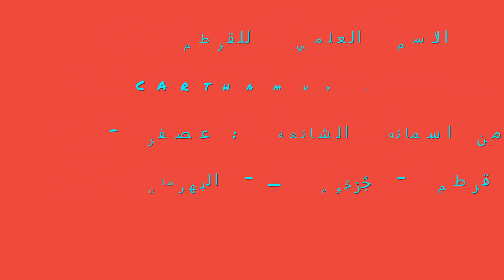حصاد العصفر وفوائده Harvesting safflower and its benefits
Harvesting safflower and its benefits
حصاد العصفر وفوائده
يحتوي العصفر على كثير من العناصر التي يحتاجها المخ، لإفراز الهرمونات المختلفة والتي تساعد على علاج بعض الأمراض النفسية، والعضوية أيضاً؛ كالفوليك، والزنك، والتربتوفان.

ولقد أكد د.جابر القحطاني على فوائد العصفر في الطب النبوي، وكذلك على طرق إعداده واستخدامه بشكل سليم؛ حتى تشمل الفائدة صحة الإنسان العضوية والنفسية.
العصفر في السنة النبوية
يستعمل العصفر في السنة النبوية لعلاج الطفح الجلدي، وآلام المفاصل.

كما ويعتبر مُلين ممتاز في حالات عسر الهضم المختلفة، وعلى رأسها الإمساك.
يُنشط العصفر الكبد، ويعمل على تخفيف تجلط الدم.
يخفف من آلام ما بعد الولادة، وكذلك اضطرابات الدورة الشهرية إذا تم تناوله مخلوطاً بزيت الزيتون.
كما ويساعد العصفر على تخفيف درجة حرارة الجسم، وعلاج التهابات الجلد والجروح.
ويقلل تناول العصفر من فرصة الإصابة بأمراض القلب، وكذلك مرض السكري.
كما ويساهم العصفر في نمو الشعر بشكل ملحوظ.
يحسن رائحة الفم، ويعالج التهابات اللثة.
يخفف من التهابات الحلق، ويحمي البشرة من التجاعيد وعلامات الشيخوخة.
يُخلص البطن من الدهون المتراكمة بها، ويساعد في التخلص من الوزن الزائد.
يتم الاستفادة من أزهار نبات العصفر من خلال الحصول على المادة الحمراء الموجودة بها والتي يتم دمجها مع بودرة التلك لصناعة أحمر الشفاة ومستحضرات التجميل، كما يتم استخدامها في دباغة الحرير.
كما يتم استخراج الزيت من بذور العصفر واستخدامه في أغراض الطهي ولإذابة الطلاء، كما تستعين به النساء في بعض الأوقات لعلاج تأخر الدورة الشهرية وآلامها.
فوائد العصفر في الطب النبوي
يساعد العصفر على تقليل نسبة الكوليسترول الضار في الدم.

يُستخدم في علاج جروح الجلد والالتهابات التي تصيبه.
يعالج الآلام التي تصيب الأم بعد الولادة وخاصة في منطقة البطن.
يحفز من وظائف الكبد.
يساهم بشكل فعال في علاج تيبس المفاصل والكدمات التي تصيب الجسم.
يعمل على إدرار البول كما يُستخدم كملين لعلاج الإمساك.
يعالج الأمراض الجلدية مثل الطفح الجلدي والحصبة.
له القدرة على خفض درجات الحرارة المرتفعة.
يعالج مشكلة تجلط الدم.
يعالج الدمامل من خلال خلطه مع الدقيق وصنع عجينة منهما.
يساهم في علاج الجلطات التي تصيب القلب من خلال خلط زهوره مع زيت الزيتون، كما يُستخدم لعلاج أمراض الشريان التاجي.